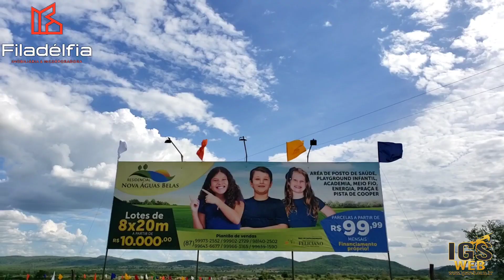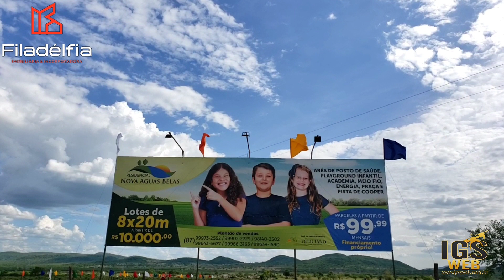Inauguração do Residencial Nova Águas Belas é um sucesso e marca nova etapa no desenvolvimento local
O maior empreendimento imobiliário da história do município, teve seu lançamento com quase a totalidade de lotes vendidos. Residencial marca nova perspectiva em Águas Belas.